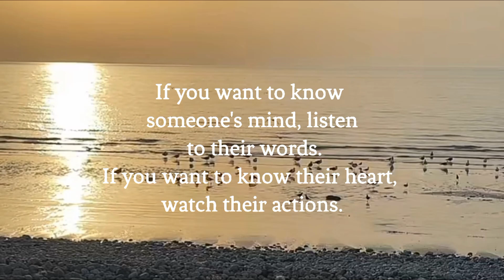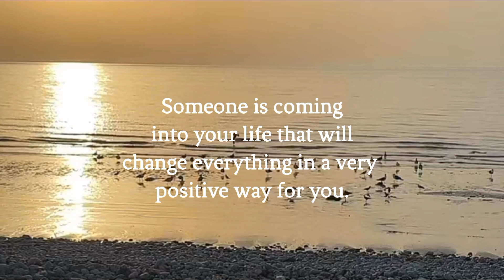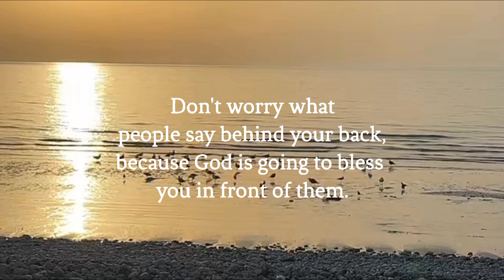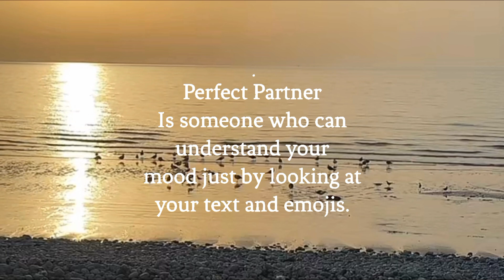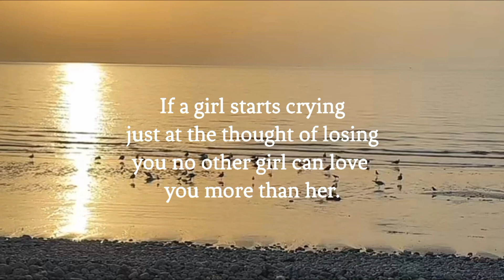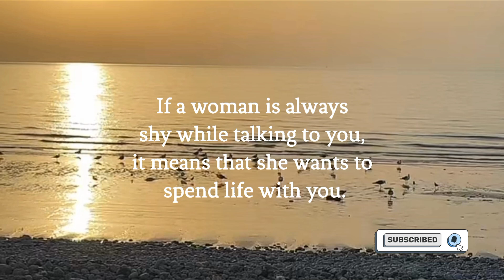If a woman is always shy while talking to you, it means...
Search Keyword for this Video: psychology facts , psychology of human behavior, psychology facts about human behavior,
psychology says, interesting facts, interesting psychological facts psychology says facts, psychological facts,
psychological facts about huma،n behavior, human psychology, human psychology facts, human psychology behavior